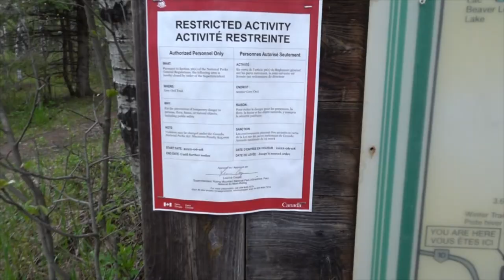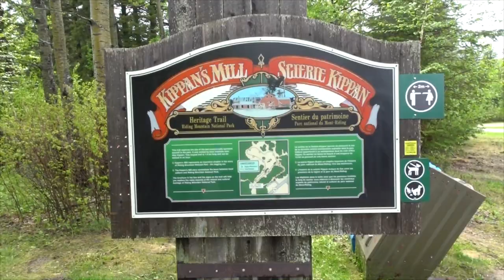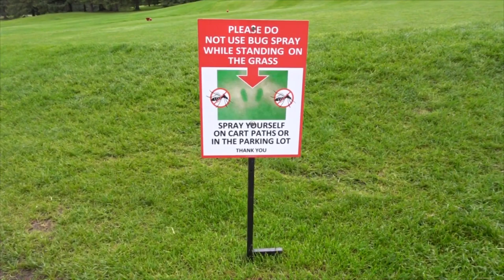Parc national du Mont-Riding | Riding Mountain National Park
Situé au Manitoba, le parc national du Mont-Riding offre un grande diversité de terrains à explorer : terrain de golf, terrain de miniputt, une ancienne scierie, une ville de villégiature, etc. C’est un peu comme le Mont-Tremblant ou le Banff du Manitoba.

Il y a deux parcs nationaux du Canada au Manitoba. Le parc de Wapusk situé sur la bord de la baie d’Hudson est un peu plus difficile d’accès que celui de Riding Mountain, mais je me suis juré d’y aller un jour.

En plus, voici une liste de toutes les vidéos qui s’en viennent sur Jeffsuacoche :
- Le meilleur éleveur de tarentules du Québec habite à Pointe-aux-Trembles
- Du papier en cheveux
- Ne manger que du Wendy pendant trois semaines!
- Il se fait bannir de son école en raison d’un cartable à l’effigie de Pinochet!
- Une bière Jeffsuacoche serait-elle « suacoche »?
- Chandail vivant en tissu qui se regénère
- Ce magasin REFUSE le paiement électrique!
- Qui sera le premier trilliardaire de l’histoire?
- Pourquoi je n’achète que de la moutarde en sachet
- Reconvertir une confiserie en poissonnerie pour moins de 5000$
- Fleur-Poudding extra caramel
- Pleurer dans un sac de jute
- La joie d’avoir oublié un rendez-vous
- Sirop de rubiacée
- C’est un pensez-y bien!
- J’étais insurnommable
- Oupelaye! J’ai échappé des biscuits sodas dans mon sundae!
- Visite du premier Canadian Tire
- Préparer sa maison pour de la grêle
- Politesse oblige!
- Devenir cigarettier en 2022
- Se coincer un doigt dans le nombril
- Un cartable en toutou
-  Changez vos idées
- J’examine les candidats d’une nouvelle télé-réalité
- Travailler à la commande à l’auto d’un Tim Hortons déguisé en poulet pendant 24H!
- Pâté en croûte Cheez Whiz
- Ma collection de disque country
- Le marché aux puces de Saint-Eustache
- Un restaurant où on doit amener ses couteaux
- Dormir sur une branche
- Je redécore la « man cave » de mon 6000ème abonné!
- « Fais-toi vernir le crâne! »
- La fin des discothèques
- Tricher au poker en chemise à manches courtes
- Un chocolat gommeux qui s’attache aux gencives
- Marmelade épicée
- Je me construis une maison avec des paniers d’épicerie
- Un hôtel-Dieu hanté AKA l’hôtel-DIABLE
- Quand le hasard quantique te gâche la vie…
- Elle a inventé un nouveau sport!
- Un parti politique qui promet de la guimauve
- Le Danemark va-t-il gagner le prix du meilleur whisky?
- Lamelles de bronze
- S’approcher de la porte
- Des murs gluants
- J’ai perdu ma mousse
- Aller dans un Sports Experts déguisé en Tarzan
- Parrainer un oiseau
- Poudding à la poussière de briques
- De la ratatouille en canne
- Pas de grognons dans mon cabanon
- Gravures sur fenêtre
- Pirater un porte-poussière électrique
- Pénurie de gigaoctet
- Je suis juge pour un concours de salsa
- Mes genoux m’ont abandonné
- Lettre à mes genoux
- Un printemps à Nashville
- J’aime une roche qui ne m’aime pas en retour, quoi faire?
- Suinter
- Une vie détruite par de pieux mensonges
- Entretien avec un collectionneur de la Petite Vie
- Barbouiller un armoire à glace
- Une compagnie d’asphaltage tente de me faire taire!
- Remplacer le croissant par une tomate
- Eau de poussière
- Poil de sourcil ou patte d’araignée?
- Les deux gars de Vaudreuil-Dorion
- Trouver un lutrin
- Les queclowns ont honte d’avoir brisé la machine
- Se tromper de hurlement
- Mettre de la grêle dans son whisky
- Sirop de crottes d’œil
- Ben oui, encore des hotdogs
- La Cathédrale de Saint-Hyacinthe
- Je goûte à des bonbons épicés
- 1000 façons d'effacer une trace de gras
- Arbalètes à vendre
- Blagues de Saskatchewan
- Et si on pouvait changer le monde!
- La pire pizza de Mirabel
- Les aventures de capitaine caoutchouc